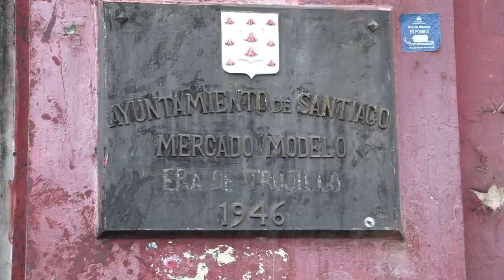Policía agrede a periodista en Santiago en medio de incendio